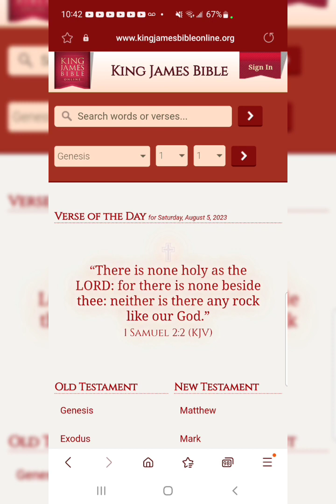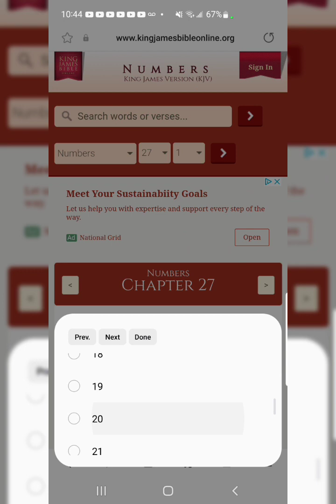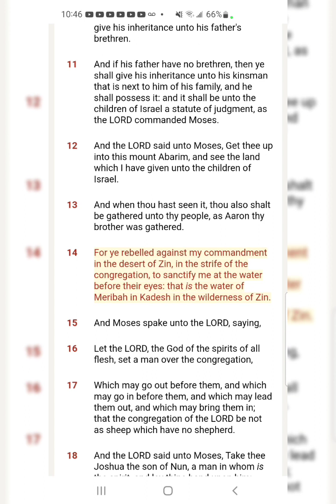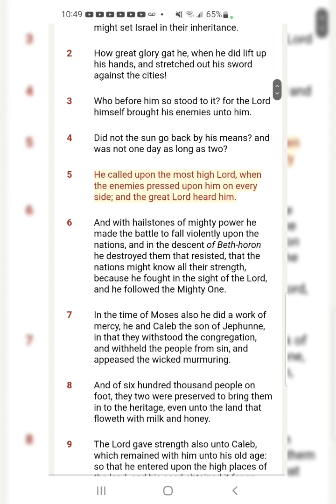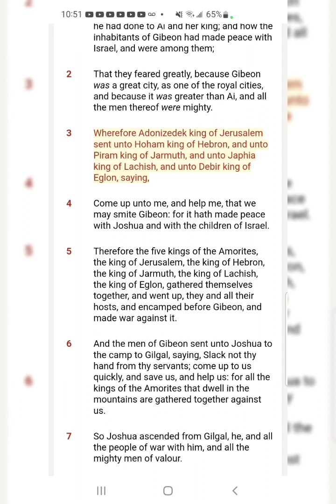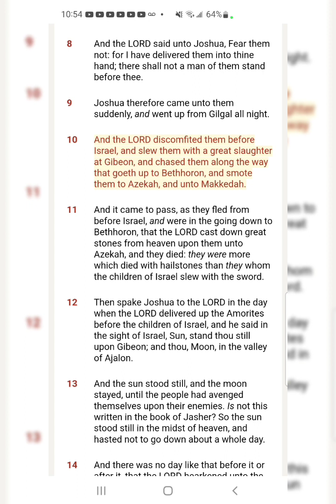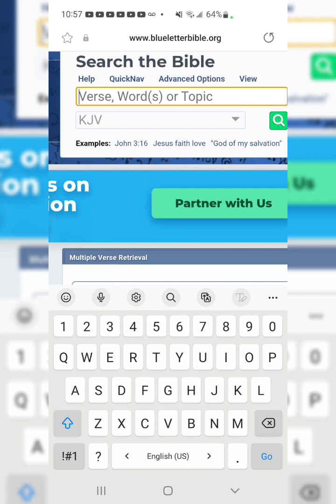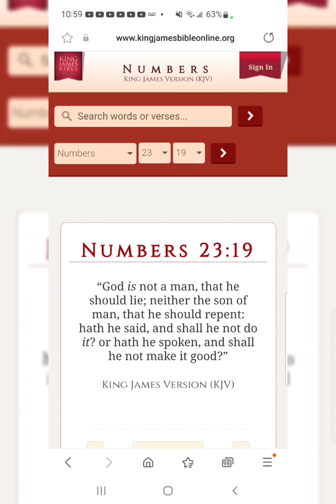“Fear Not, Thou Worm Jacob"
Isaiah 41:13
“For I the LORD thy God will hold thy right hand, saying unto thee, Fear not; I will help thee.”